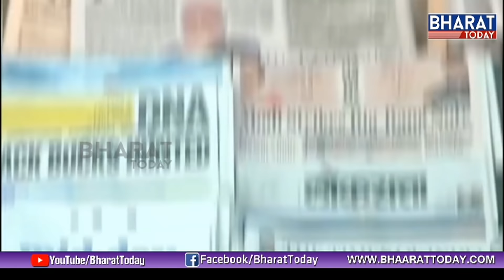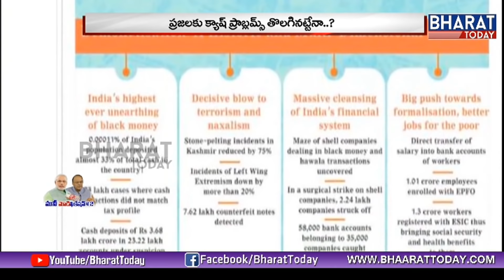మనీ మోడిఫికేషన్ @2 | Demonetisation Successful | BJP | Big Banner | Bharattoday